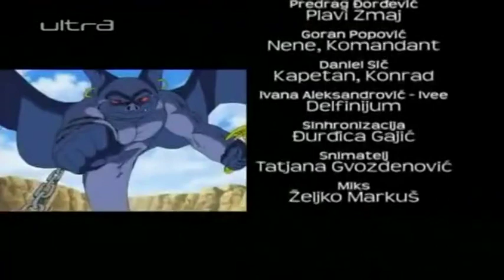Plavi Zmaj - Epizoda 39 - Trijumfalni povratak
Opis:
Kako Šuovo selo napadaju nepoznati neprijatelji, on i njegovi prijatelji, Điro i Ključe odlučuju da odbrane svoj dom. Oni uskoro upoznaju Zolu i dobijaju moći senke, mogućnost koja im dozvoljava da transformišu svoju senku u moćno čudovište. Šuja dobija jednog od najmoćnijih čudovišta, Plavog zmaja, i oni svi zajedno kreću na put kako bi porazili neprijatelja.